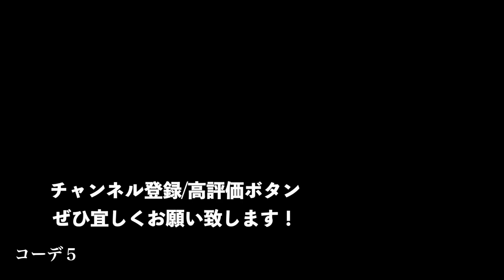UNIQLO+Jで人気だったワンタックテーパードパンツはとにかく値段が異常でした。【解説＆コーデ紹介】【ユニクロ×ジルサンダー 】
¥5000でこのタックの深さや素材を追求しているパンツはzozoとかも色々探してみましたが
ないですね...UNIQLOと言う企業は本当に凄いなと感じました。ジルサンダー氏本人とのコラボだけでもすごく彼女の経歴やバックストーリーの背景全てを通してこの値段で提供できるUNIQLOがただただすごいです、、、
まだまだ未熟者ですが洋服って本当に奥深いなと感じました。

【目次】
00:00 オープニング
00:11  アイテム解説/色々調べました！
02:34 ワンタックテーパード良いところと残念なところ
05:27 コーデ５選

【今回の使用画像元のURL】

♦︎SNS

身長 161cm
体重 53kg
足のサイズ24.5~25cm

【自己紹介】
低身長でもおしゃれはできる。そして多くの人にファッションの楽しさを知ってもらいたい思いで活動をしています。
ファッションを通じてたくさんの人に喜んでいただけるチャンネルを作っていこうと思っています。
メンズファッジが大好きでメンズファッジとコラボするのが目標です！！

【好きな雑誌】
メンズファッジ,メンズCRUEL,UOMO
2nd,GISELe,POPEYE,CHOKICHOKI

効果音:Otologic